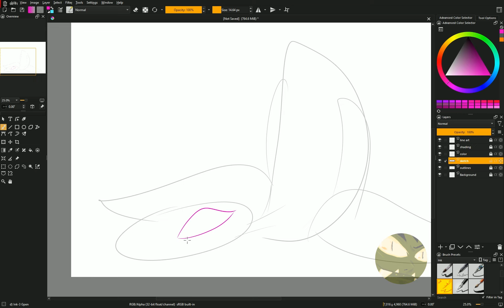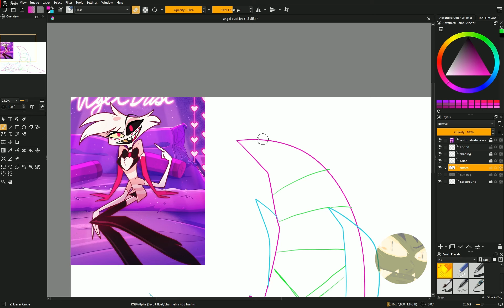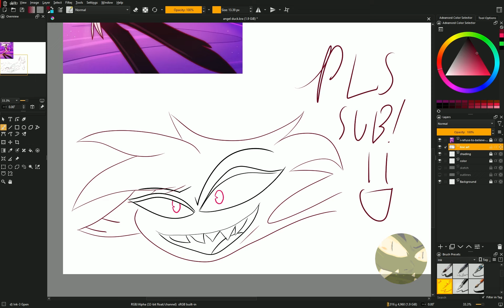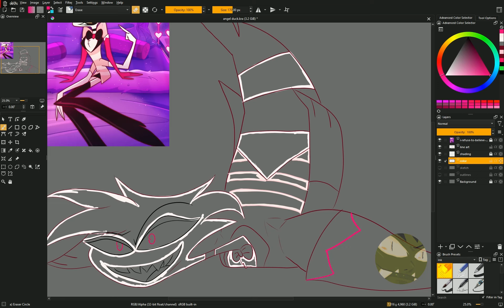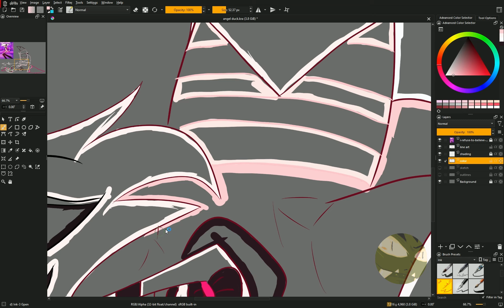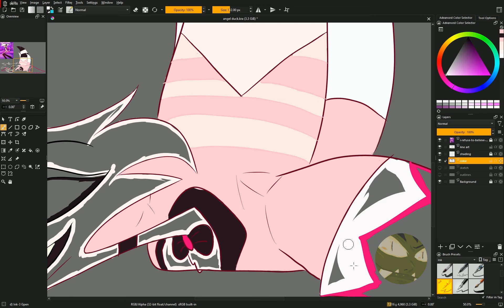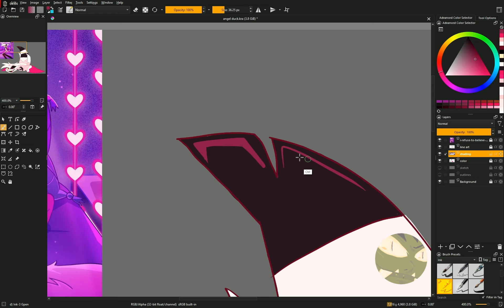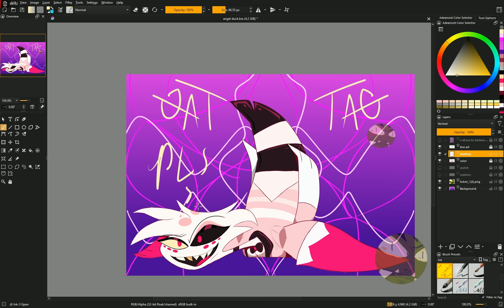Drawing hazbin hotel Angel Dust as a duck